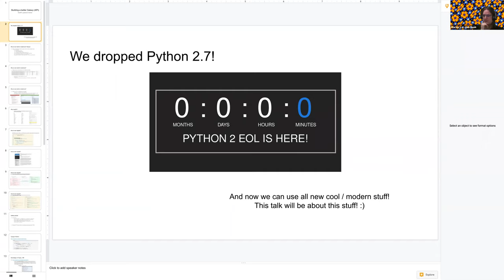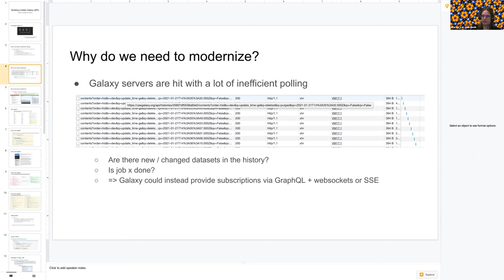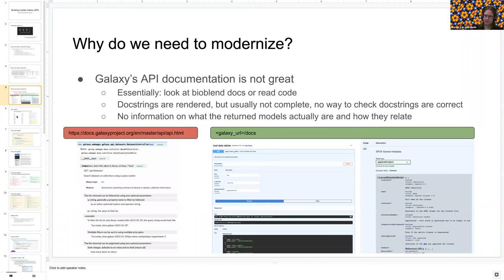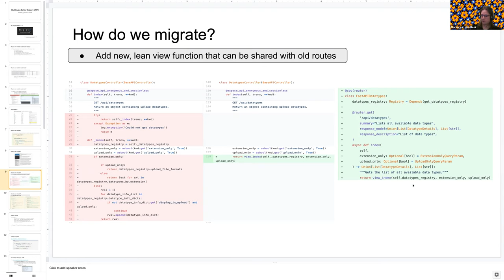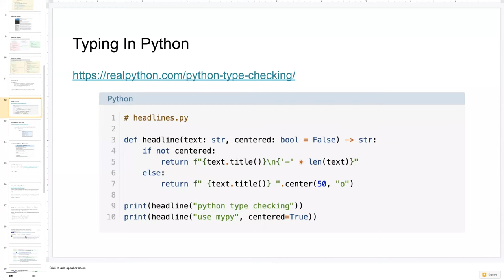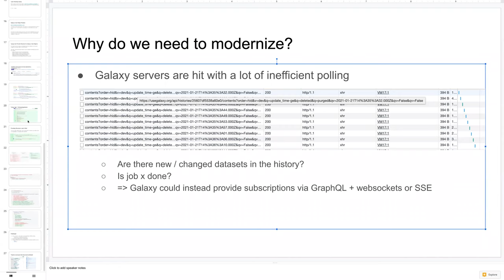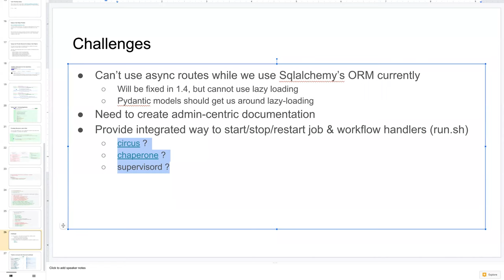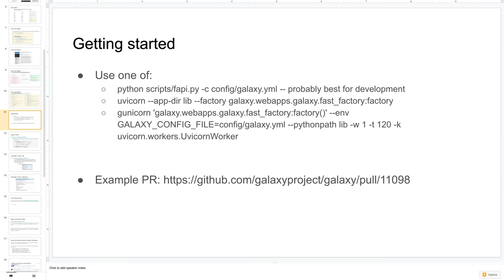FastAPI, Galaxy Developer Round Table, 2021/01/21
FastAPI is a modern, fast (high-performance), web framework for building APIs with Python 3.6+ based on standard Python type hints.  Presented by Marius van den Beek.

for more about Galaxy Developer Roundtables.